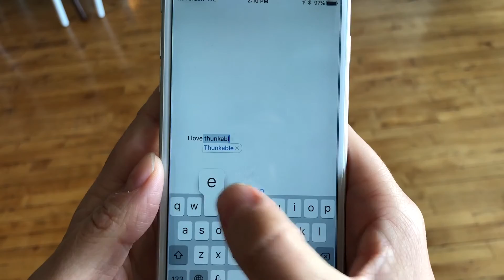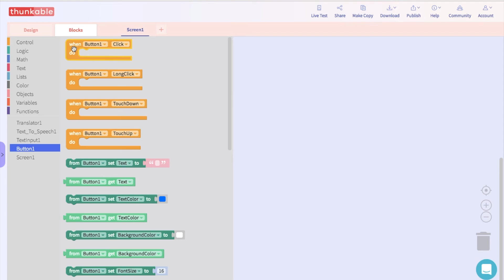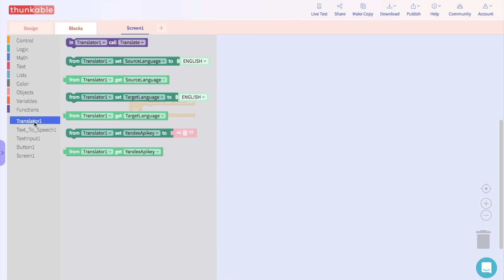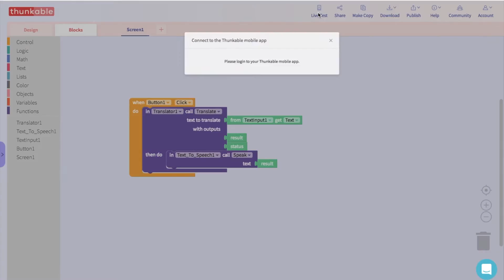Thunkable X Beginner Tutorial #4 "Translator"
Learn how to build an app that can translate into dozens of different languages!